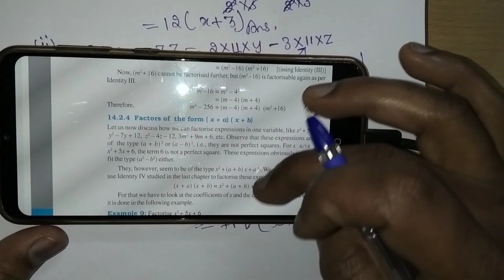Try These on Pg:: 219 || Chapter 14 || FACTORISATION|| 8th Class|| NCERT